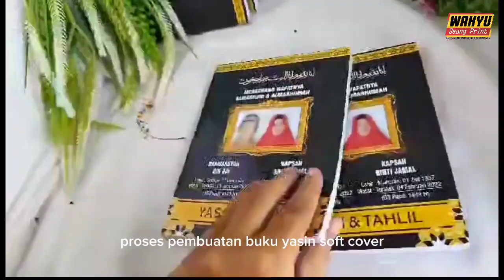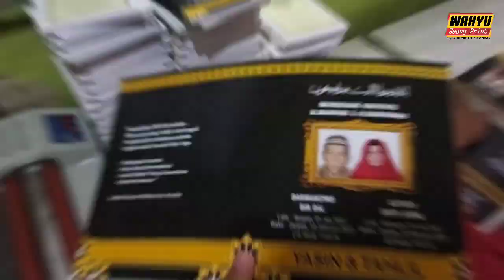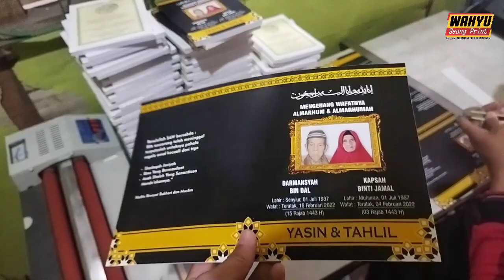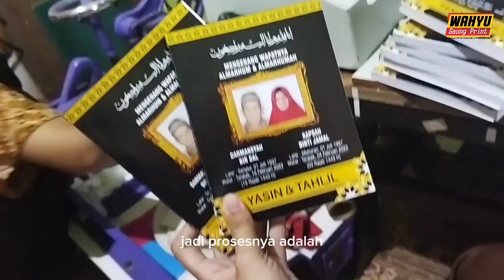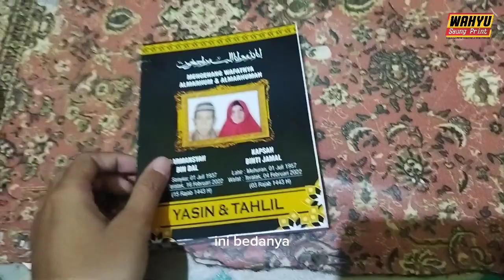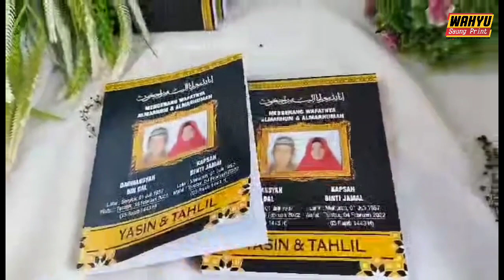Cara Buat Buku Yasin Soft cover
Ini adalah proses pembuatan buku Yasin soft cover dengan Yasin yang berisikan Yasin HVS. Ini ada dokumentasi yang sudah terlewat tapi tetap akan kami upload Jadi mohon maaf jika masih ada kekurangan dari video yang kurang lengkap. Semoga video ini bisa sedikit membantu untuk teman-teman yang sedang mencari tutorial cara membuat buku Yasin soft cover. Selamat menyaksikan